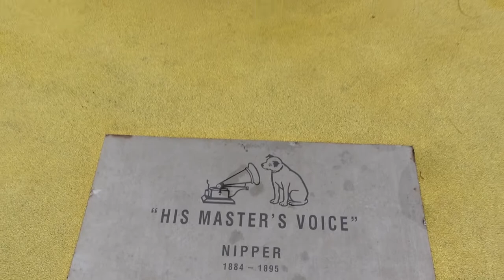Nipper Documentary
This is a documentary that I created for my media visual lesson, where I edited given assets together to show the history of the statue outside of Global Academy.